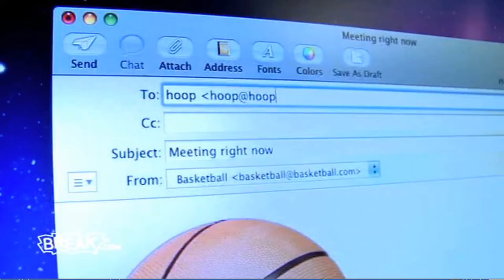Tues 1 Nov 2011 Colts News yt